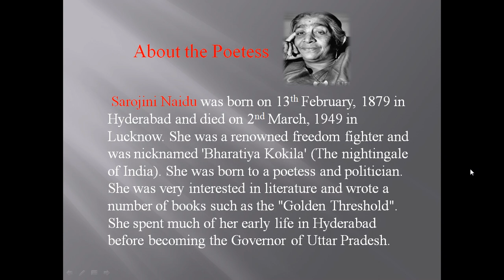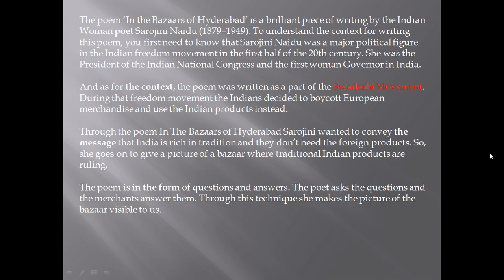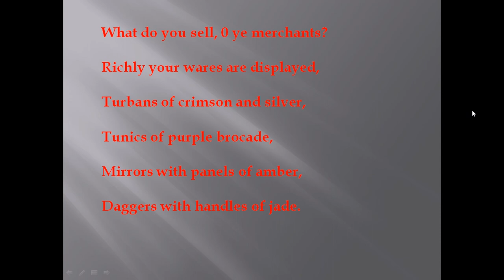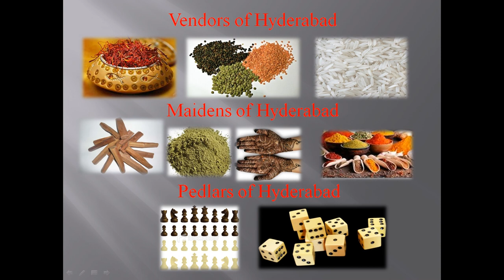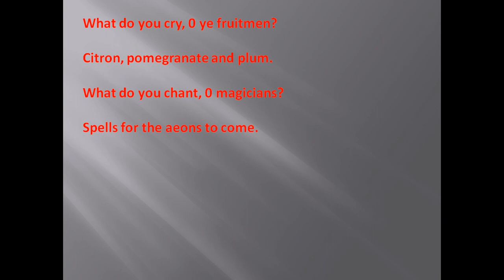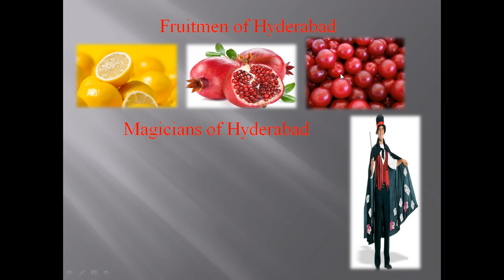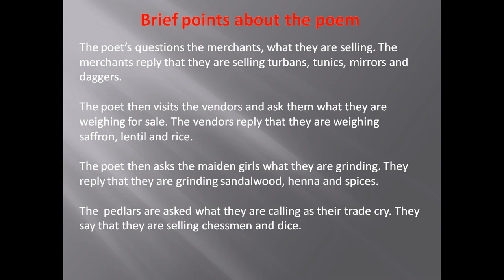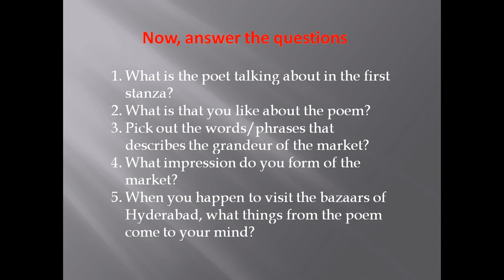6 th Class English // Mahabubabad Education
In the Bazars of Hyderabad By Antony TSMS GURTUR